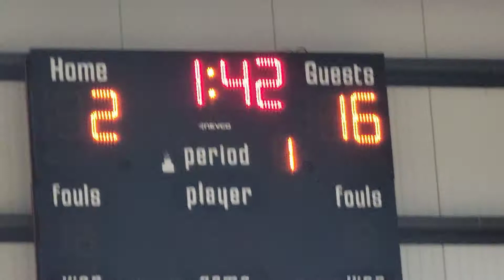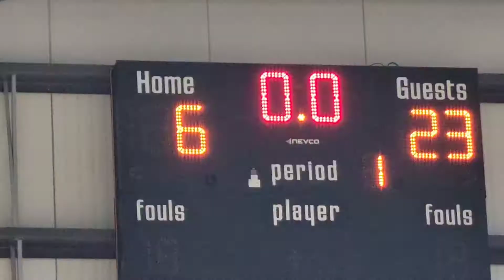10U BLUE DEVILS GOLD-23 VS 10U VA KINGS-6 VB FIELDHOUSE 🏀